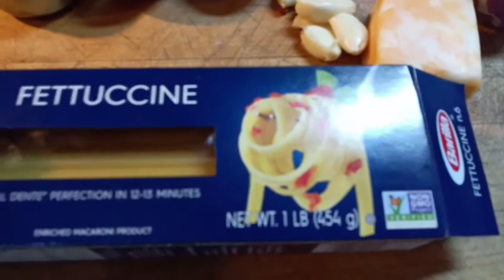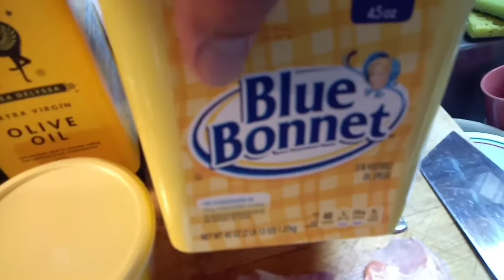Have you tried CARBONARA.😋 Creamy & TASTY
CARBONARA. Krislord HAGIBIS. HOW to make simple easy recipe Carbonara and tasty. teaching my teens how to cook.They call this Pork Carbonara mix little bit of bacon tidbits.I usually cook this at home.Sometimes Chicken Carbonara or Beef Carbonara my own way if no meat I substitute it with Fish so I call it Fish Carbonara.Hope you like my video.Thanks and God bless.